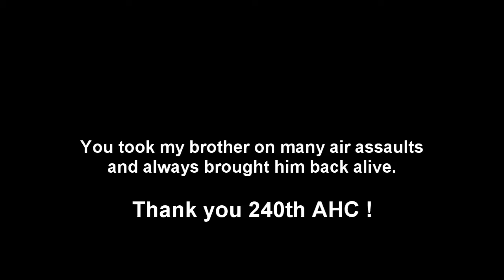Tribute 240th Assault Helicopter Company, Vietnam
My brother Jim served with the 5/60 Inf, 9ID from July 69 to about Aug or Sept 70. I want to express my appreciation an admiration to the members of the 240 AHC that my brother remembers. Especially the greyhound emblem on the nose and somewhere on the helicopter, "Leave the Flying To Us". Salutes to all.